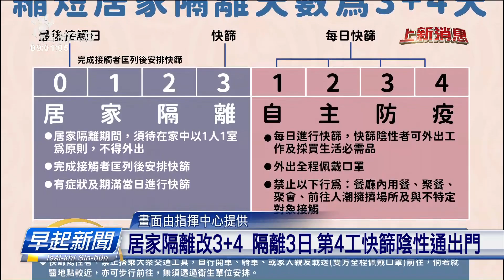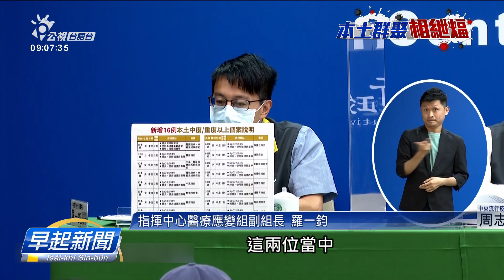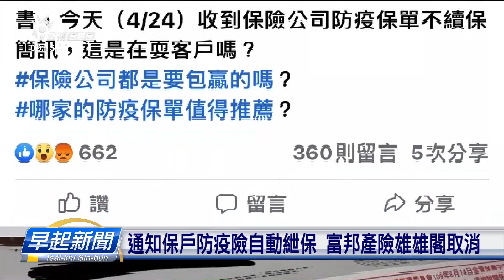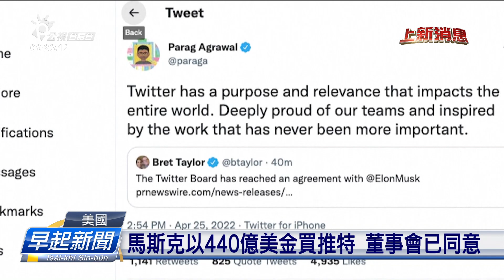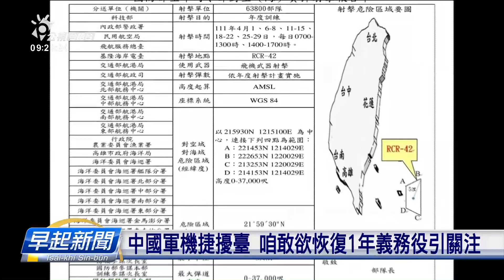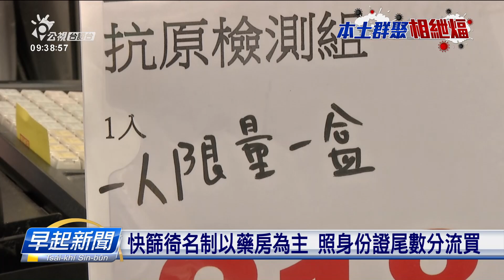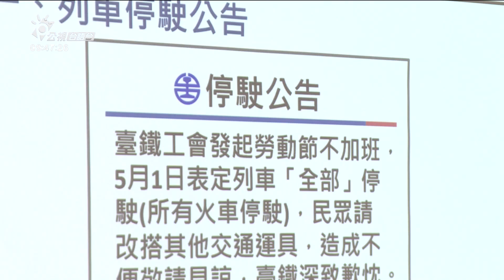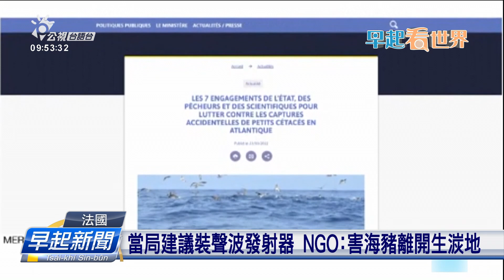20220426 早起新聞 | 公視台語台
20220426 早起新聞 重點頭條

1. 馬斯克以440億美金買推特 股票隨起6%
2. 美國務卿、國防部長到基輔 和澤倫斯基會談
3. 居家隔離改3+4 隔離3日、第4工快篩陰性通出門

四節新聞​ ：　逐工（每天）09:00​ / 12:00​ / 15:00​（拜一至拜五） / 19:00​